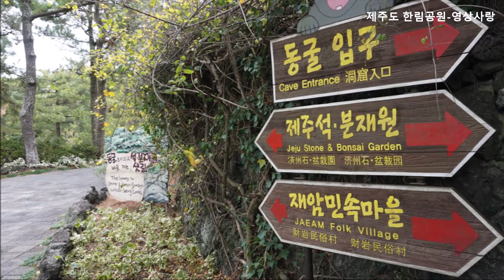제주도 갈만한곳 멋지고 아름다운 제주도 트로피칼 한림공원 9가지 테마파크 가 보기 제주도 브이로그 제주여행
제주도 갈만한곳
제주도 브이로그
제주도 여행

10만평 대지에서 펼쳐지는
환상적인 9가지 테마파크
제주도 트로피칼 한림공원

1. 야자수길
2. 산야초원
3.협재.쌍용동굴
4.제주.석.분재원
5.재암 민속마을
6.사파리 조류원
7.재암 수석관
8.연못 정원
9.아열대 식물원
적극 추천 드립니다.